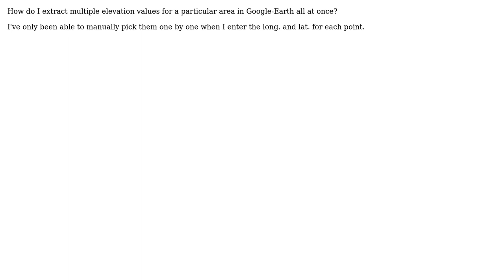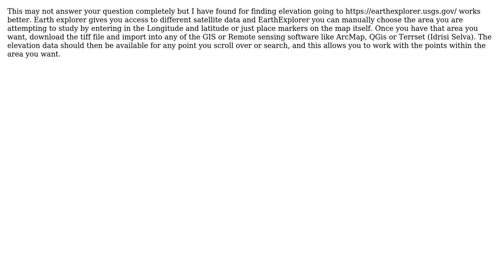GIS: Extracting elevation data using Google Earth?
With thanks & praise to God, and with thanks to the many people who have made this project possible! | Content (except music & images) licensed under CC BY-SA | Music | Images & others | With thanks to user PolyGeo user M. Engel user chuks and the Stack Exchange Network Trademarks are property of their respective owners. You are responsible for your own actions.